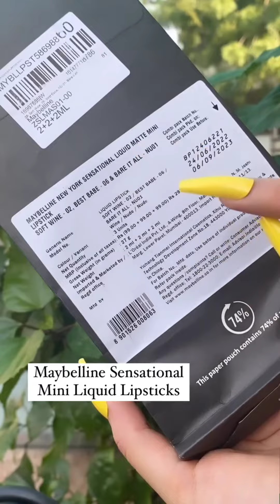Super stay 💄 Lipstick Maybelline//Good quality best lipstick review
Makeup
Lipstick
Review